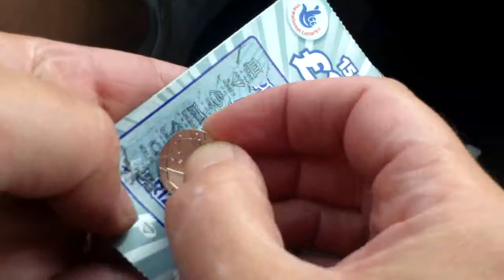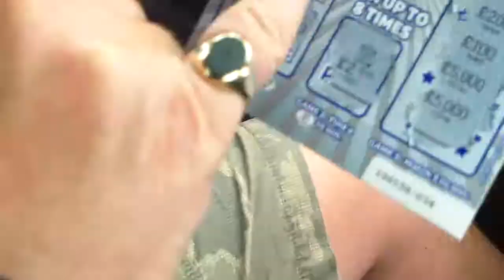Retro phone.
Retro phone bought at Steptoes yard, St.Cyrus etc.